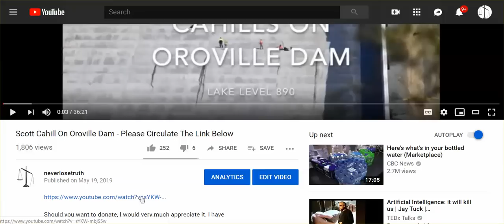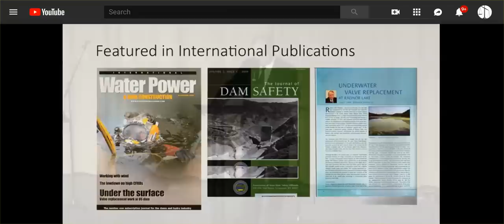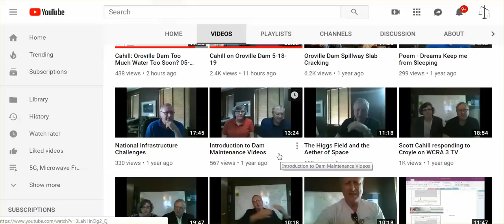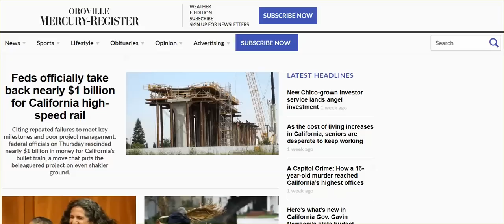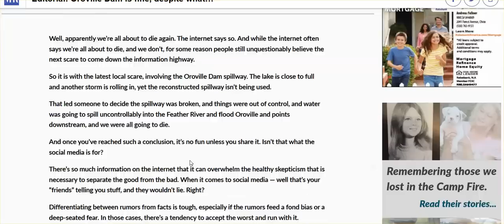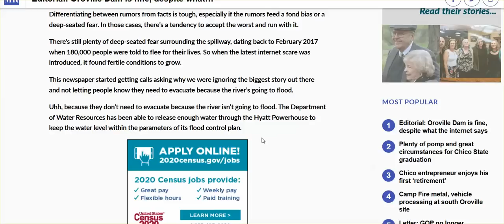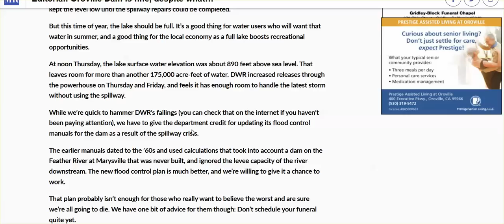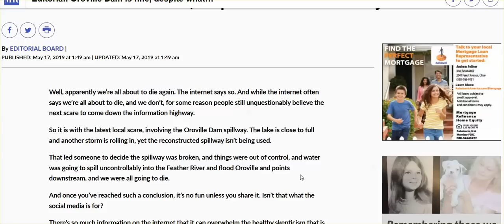More Info Re: Oroville Dam, But Oroville Mercury Register Editorial - You Should Be Rip Sh*t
Though the editorial is infuriating, I want to thank my subscriber for sending it to me. The lying, disrespect, humiliating people for asking questions, is out of control in our country. The only way it will ever stop is by holding people accountable for their behavior. Everyone, whether they are a government official, friend, family member.